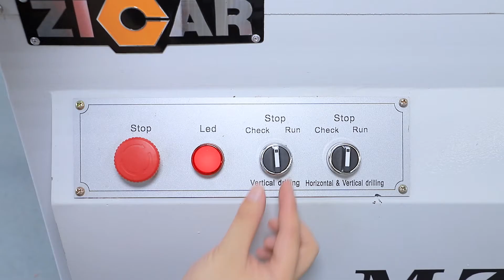Zicar Multi Boring Machine MZ2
ZICAR Hot sales in 2021 Boring machine MZ2:
It is possible to punch multiple holes on the board at one time according to the needs.
This model is mainly used in the process of vertical holes and horizontal hole for customized furniture such as cabinets and wardrobes.